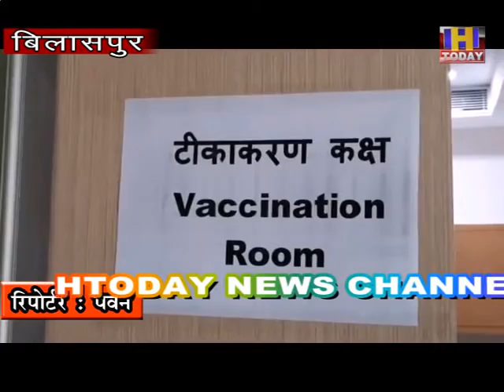Aiims बिलासपुर मैं शुरू हुआ कोविड19 टीकाकरण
एम्स बिलासपुर में आज से कोविड 19 के खिलाफ टीकाकरण अभियान की शुरुआत की गई है ओर इसका पहला सत्र शुरू हो गया है aiims एम एस ने बताया कि यह सुविधा हिमाचल प्रदेश के जिला बिलासपुर में योग्य लाभार्थियों को कोविड-19 के खिलाफ टीकाकरण सेवाओं को मजबूत करने में मददगार साबित होगी